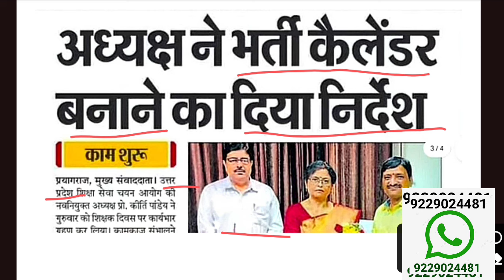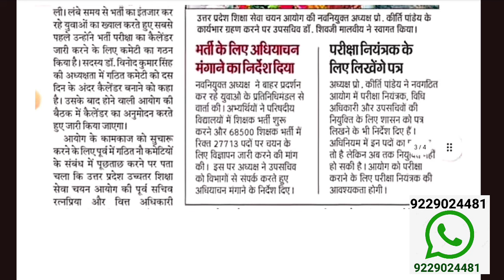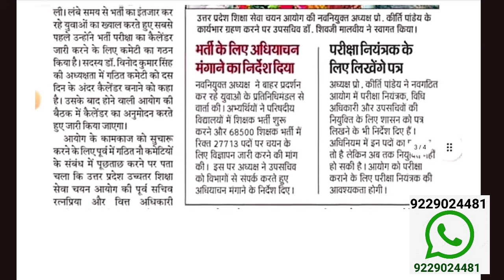Good News/UP Asst Professor Vacancy |Advt 51 Exam Date?New Vacancy|New Exam calendar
UP Asst Professor Vacancy Big Updates|Advt 51 Exam Date?New Vacancy|New Exam calendar|